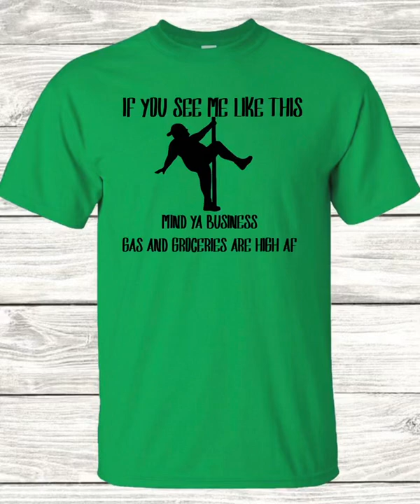If you see me on the pole ......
This is a new release. This is our Gas and Groceries tee.
The tee says If you see me like this, mind ya business, gas and groceries are high af.